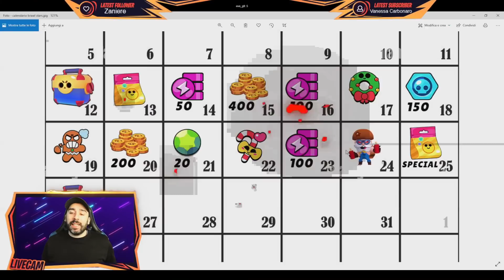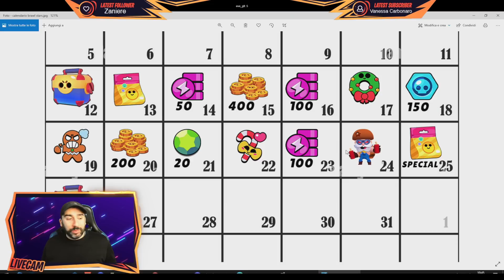TUTTO sul NUOVO AGGIORNAMENTO di Brawl Stars - PARTE 1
In questo video puoi trovare tutto sul nuovo aggiornamento di Brawl Stars tra cui:
 - Gameplay di Skin
 - Novità del PASS 10
 - Novità delle club league
 - Duelli 1v1
 - Bilanciamenti Brawler
 - 3 NUOVE SFIDE
 - Calendario dei REGALI Brawlidays
 - Nuove REAZIONI Animate

00:00 Intro
00:40 Regali Brawlidays
01:53 Bilanciamenti Brawler
03:51 Sfide Brawl Stars
05:21 Nuova schermata
05:30 Nuova ambientazione
06:20 Duelli 1v1
07:07 Bonus CLUB
07:35 Novità PASS S10
08:28 Novità Leghe dei Club
09:20 Gameplay SKIN
12:15 Nuove Reazioni

► Suspects Villa Misteriosa CODE: Sparx
► Fortnite Codice Creatore: SPARX_ITA